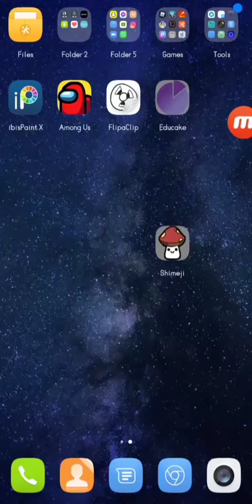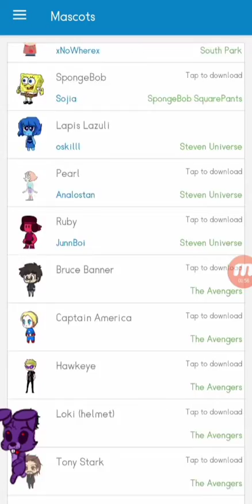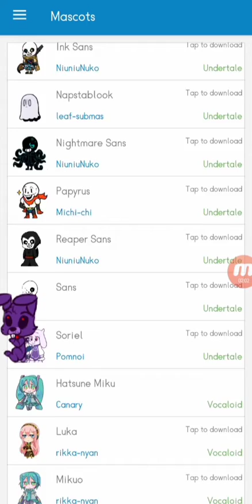So I found a app-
To let u guys know, that these characters can walk on ur screen and u can grab em.

The app is called shimeji btw